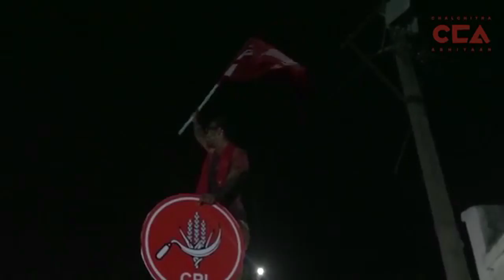गीत : ठीक हैं...